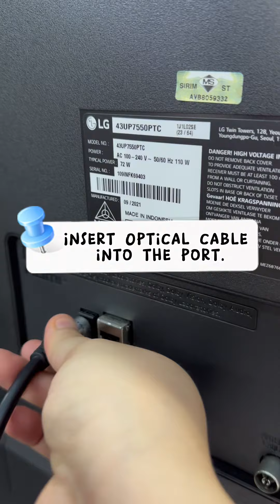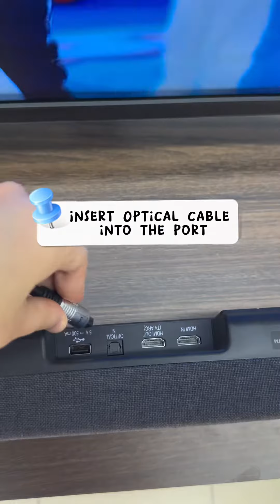LG SP2 2.1 Ch Sound Bar